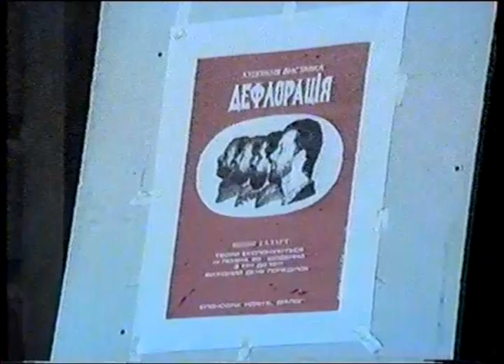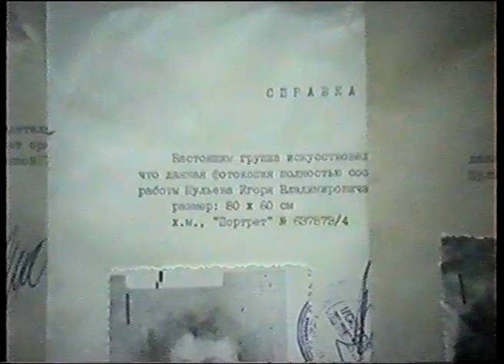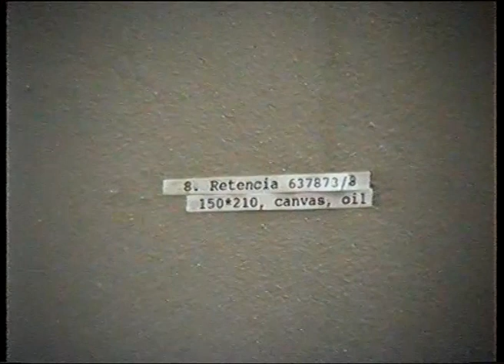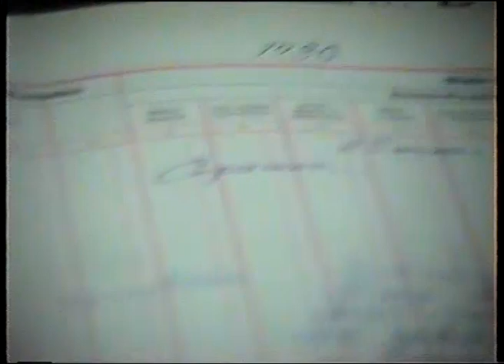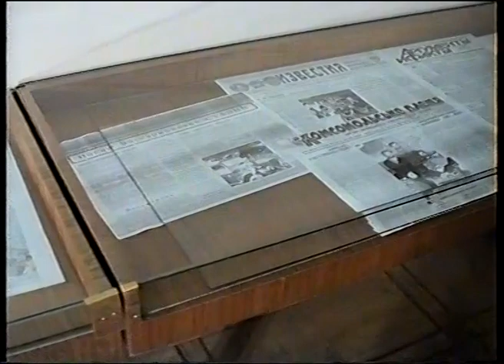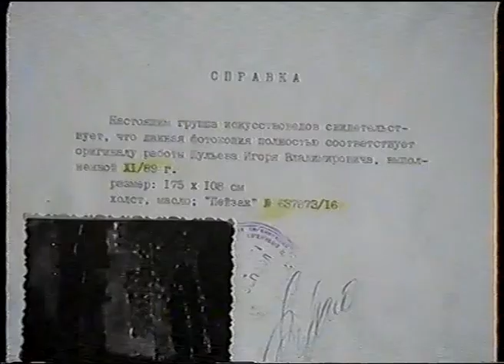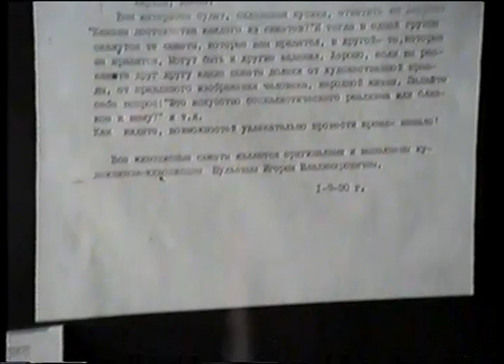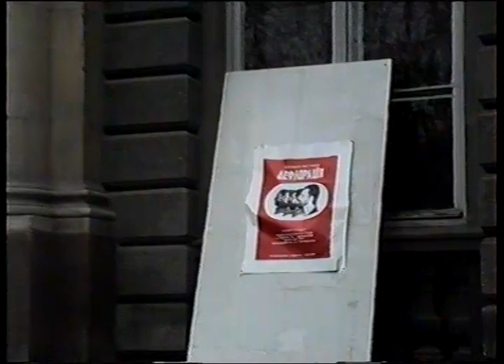Opening of the contemporary art exhibition "Дефлорація" in the former Lenin Museum. Lviv, 1990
By Ilya Levin
Exhibitors: Platon Silvestrov, Andriy Sagaidakovsky, Alexander Zamkovsky, Igor Shul'ev.
Curator: Georgy Kosovan.